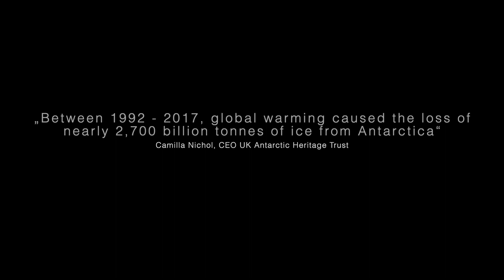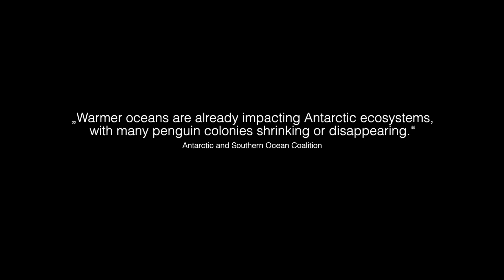Antarctica - It is time to act. NOW.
A British, German, Swedish, Swiss & US co-production in order to raise awareness about the critical impact of climate change to the Antarctica.